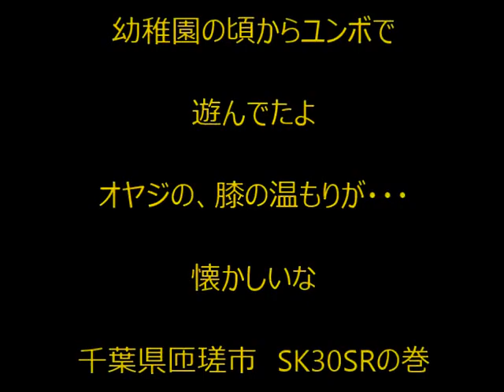ミニショベル運転は幼稚園の頃からやってたよ、ショベルハンドで超便利になったよ。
ミニユンボ用アタッチメント交換「ショベルハンド」でワンタッチ１０秒！